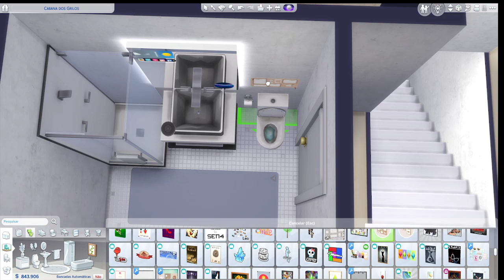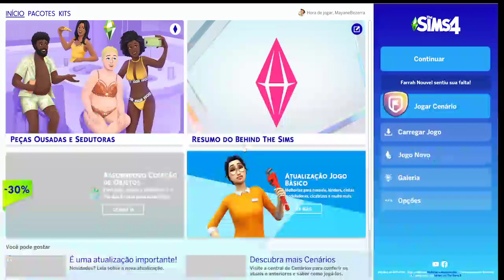🍑GERAÇÃO PÊSSEGO! | EP 12.5 | THE SIMS 4 NOT SO BERRY [🌐🇧🇷] NOT SO BERRY[🌐🇧🇷